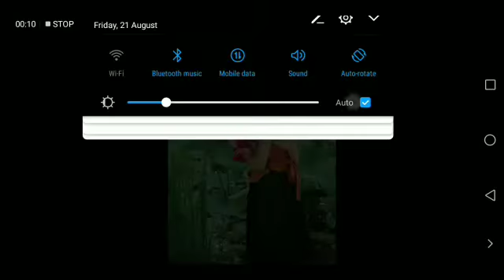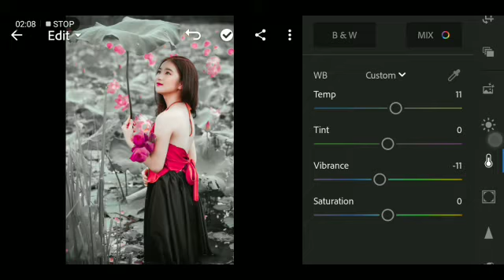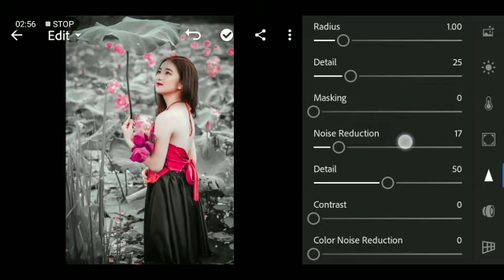Lightroom photo editing tutorial in mobile|! vinay Photography!